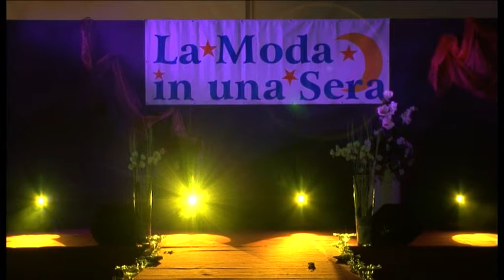La moda in una sera 2010 (part.3°)